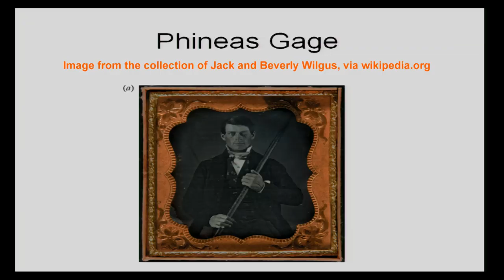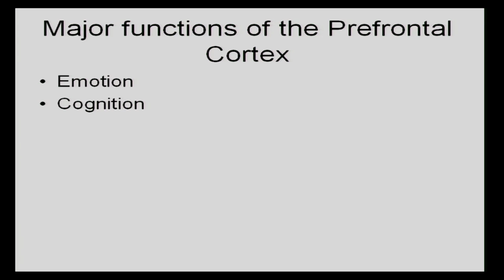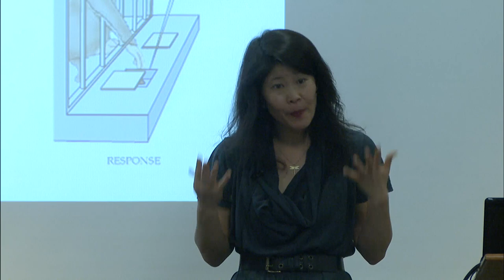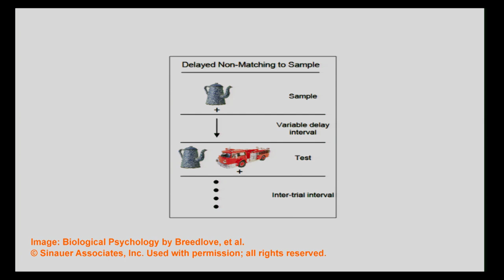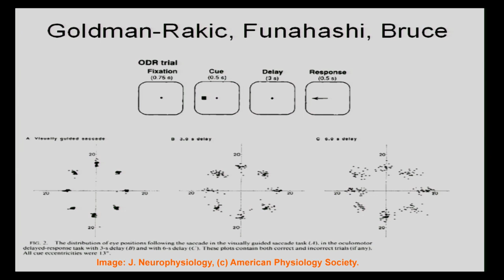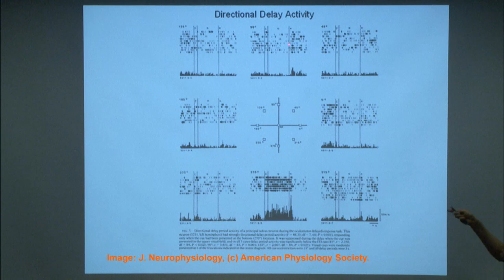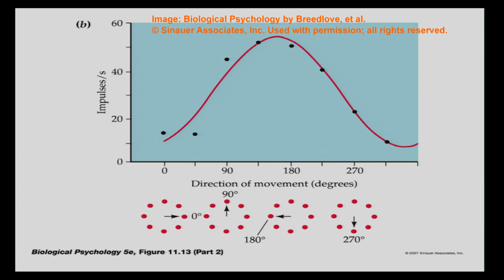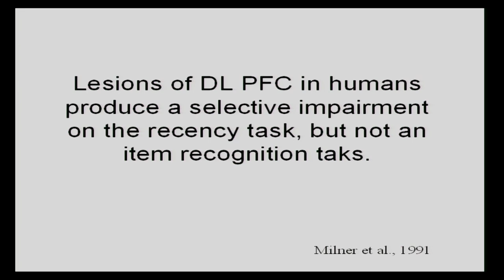Brain and Behavior - Executive Functions of the Frontal Lobe